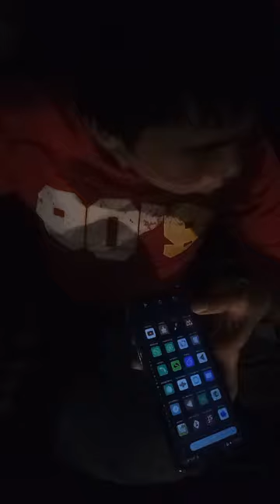dia sangat merindukan rumahnya